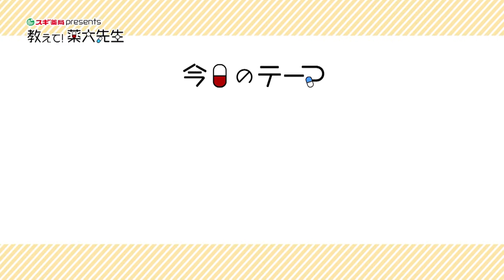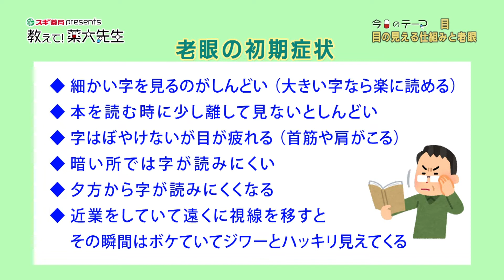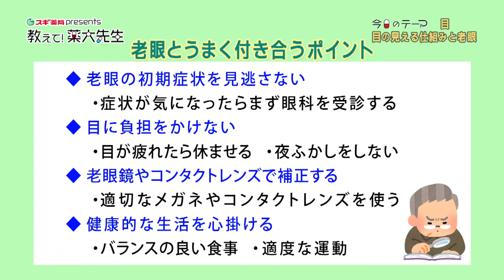【目②】目の見える仕組みと老眼【教えて！薬大先生】#22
2022年9月9日(金)放送
今回の薬大先生…嶋澤雅光さん（岐阜薬科大学 教授 薬剤師）

‹放送日時› 金曜　よる9時54分～9時58分
‹番組概要›健康に問題がない状態で日常生活を送れる寿命“健康寿命”という言葉が一般化しはじめ、長く生きることよりも健康に生きることに重点を置かれるようになった昨今。薬学という視点からシニア層が健康と向き合える番組。